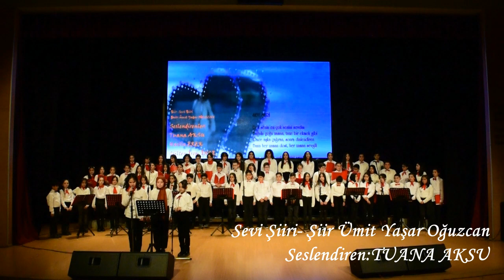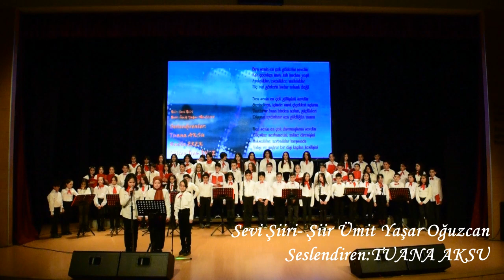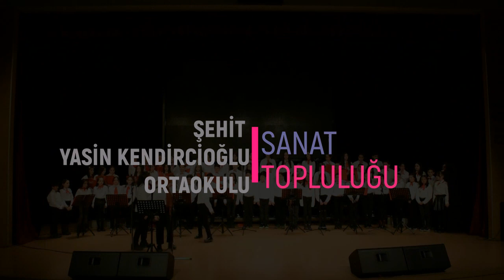SEVİ ŞİİRİ (ŞİİR: ÜMİT YAŞAR OĞUZCAN) ŞYK ORTAOKULU SANAT TOPLULUĞU(19.01.2023)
Sevi Şiiri- Şiir Ümit Yaşar Oğuzcan
1) TUANA AKSU
2) HAVİN EREK
3) GÜLTEN İREM İNCE